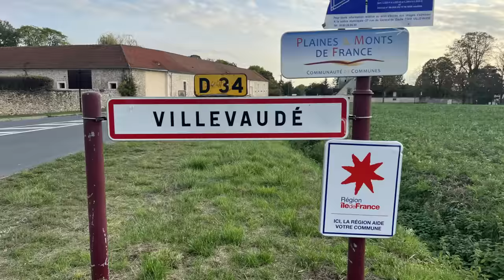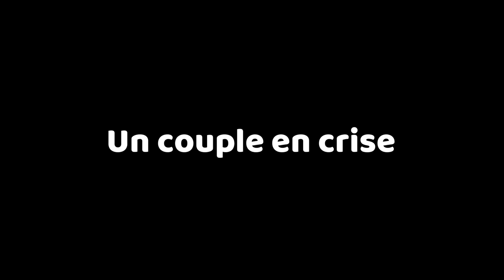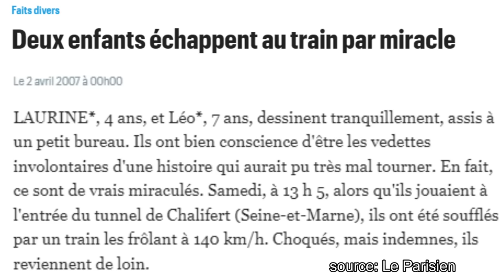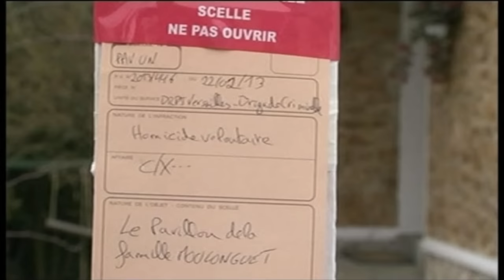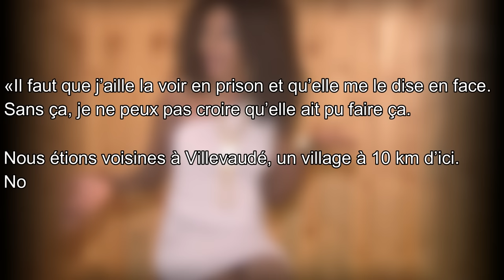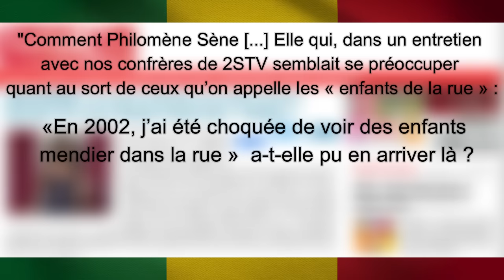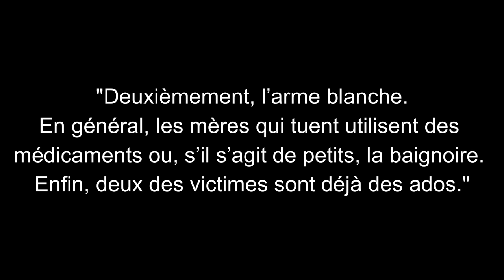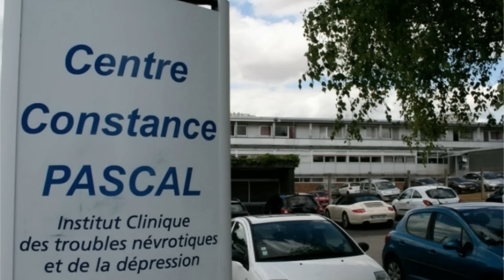CETTE CHANTEUSE SÉNÉGALAISE ÉG*RGE SES 3 ENFANTS DANS LEUR SOMMEIL | L'AFFAIRE MOULONGUET 🇸🇳 🇫🇷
Comment cette mère "parfaite" a pu en arriver là ? Quand ce sont les enfants qui paient pour les problèmes des adultes 😞

Merci de garder cette chaîne un endroit actif et bienveillant où on peut débattre & donner son avis dans le respect de soi, des autres et des personnes concernées par l'affaire. ♥